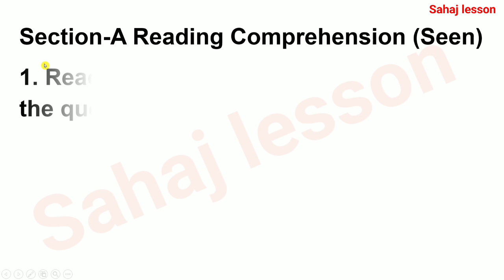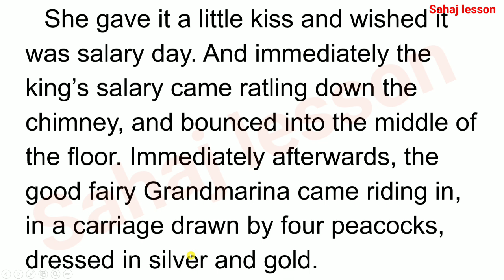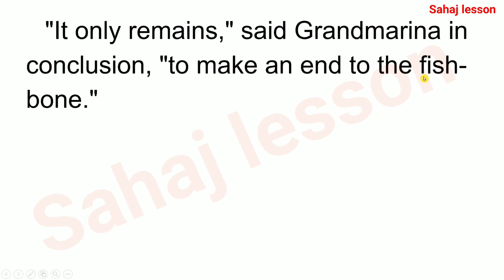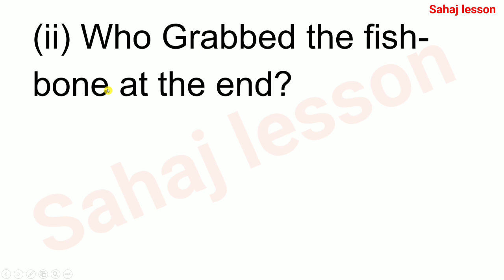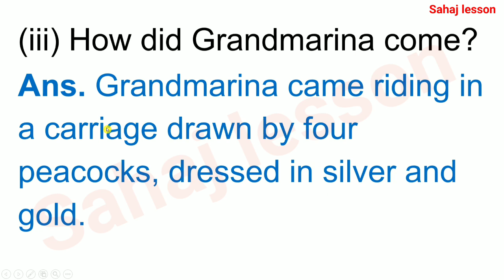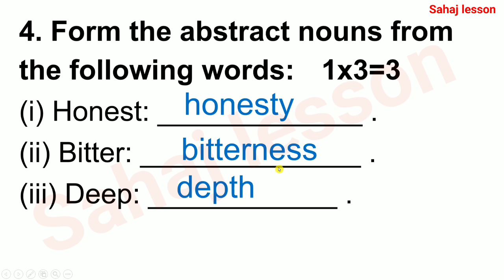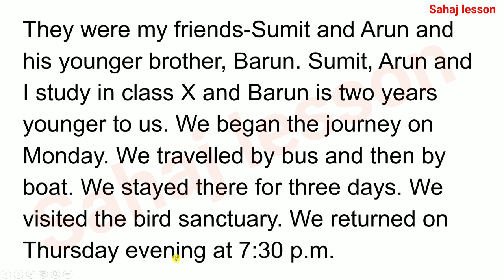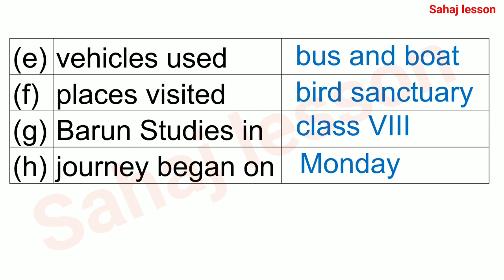class 6 second unit test question paper 2022 | class 6 english suggestion second unit test 2022, 3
About the video: class 6 second unit test question paper 2022 | class 6 english suggestion second unit test 2022, 3

Solved queries:
class 6 suggestion second unit test 2022
class 6 english suggestion second unit test 2022
Set 3
1. Class 5 English Butterfly
2. Revision Lesson
3. All Activity Solution
4. Class 5 English West Bengal Board
5. Activity 1 to 12
6. Class 5 revision lesson all activity solution
7. Class 5 English
2nd unit test,
class 5 second unit test suggestion with answer 2022,
2nd unit test 2022 class 9,
2nd unit test 2022 west bengal board,
2nd unit test exam 2022 class 7,
11th 2nd unit test question paper 2022,
class 8 second unit test 2022 science,
class 10 maths 2nd unit test 2022,
second unit test class 8 2022,
2nd unit test 2022 west bengal board,
Sahaj lesson